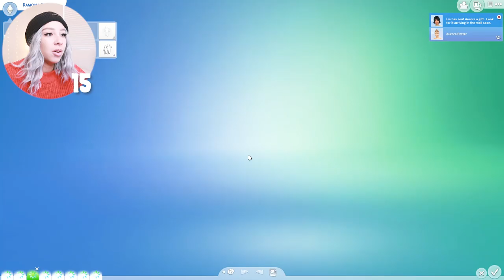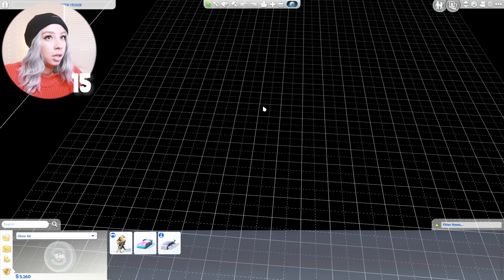SIMS 4 100 BABY CHALLENGE EPISODE #11! 🥵🥵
2.